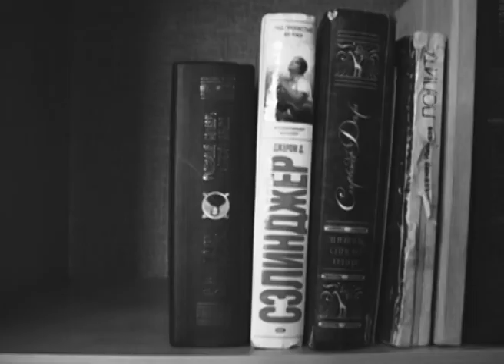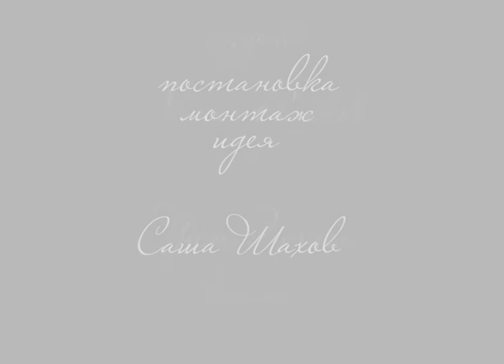ИДЕАЛЬ // IDEAL [Short film]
New version of my film (it was made in 2010)

No need to know any language (no words)

.idea\director\postprod. - Sasha Shakhov
.cameraman - Ilya Mutovkin
.assistant of cameraman - Denis Parshikov
.sounddesign - Denis Kobzev
.actors: Oleg Tetushkin & Kate Rozhkova

.thaks to my brother Stas Shakhov for help in sound correcting, my father - for support, and to all friends\everybody who helped and was close to me